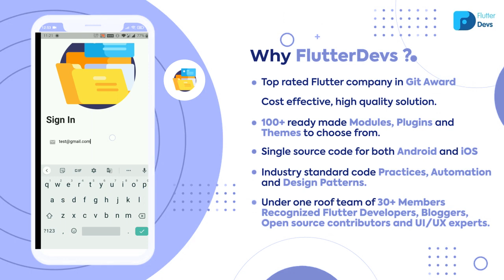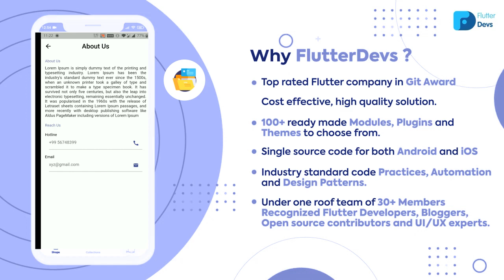Flutter File Manager App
Flutter is Google’s UI toolkit for building beautiful, natively compiled applications for mobile, web, and desktop from a single codebase. Constructing and Accomplishing Solutions around them is an expertise that only a few have acquired. Flutterdevs is prominently one of them.

Project Description: Flutter file manager app is the ultimate app to organize and view all your files on your phone or iPad. It secure tool that helps you find files faster, manage files easily and share them offline with others. It supports tons of cool features: quick search, moving, deleting, opening, and sharing files, as well as renaming, unzipping, and copy-paste. It is like the Windows Explorer on your PC or the Finder on your Mac. Always have your important files with you.